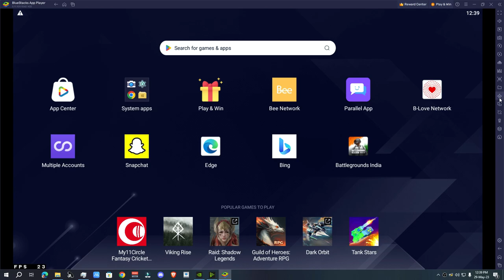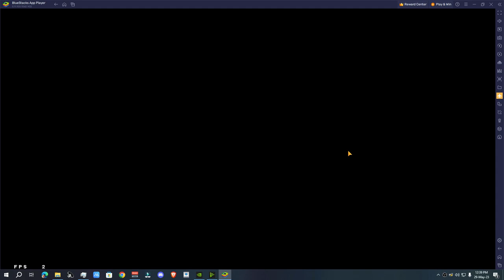How to Download and Play BGMI on Emulator